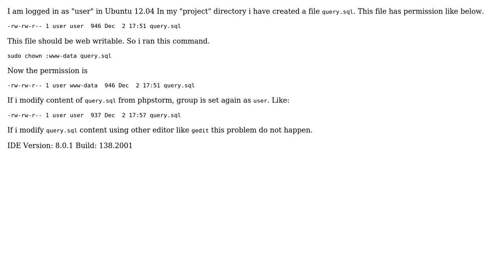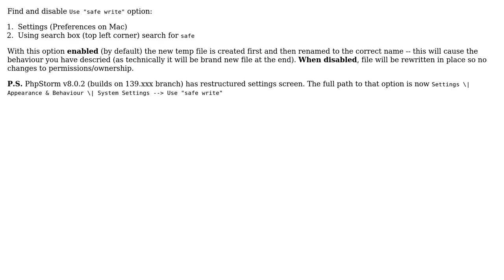Deleting/ modifying file contents from phpstorm changes group of the file in Linux (Ubuntu)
With thanks & praise to God, and with thanks to the many people who have made this project possible! You are responsible for your own actions.